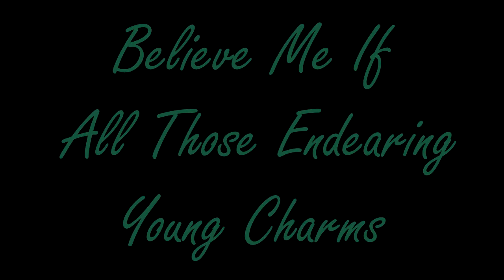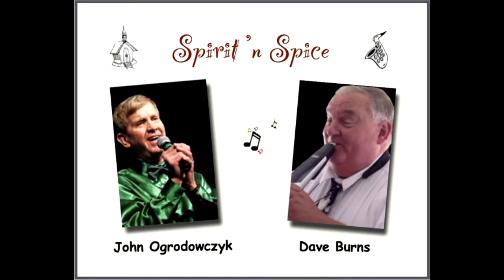Irish Show with JohnO and Dave Burns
Sample of Irish show we did on March 22, 2015 at the Huntington in Nashua, NH.